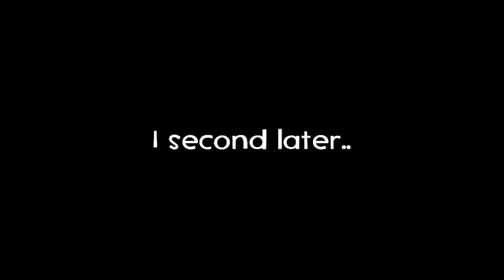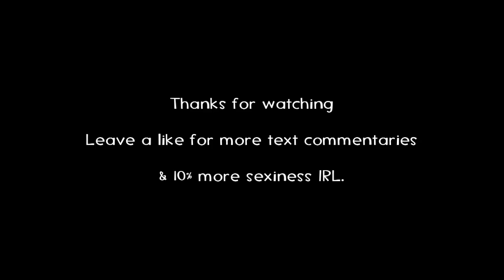Destiny: LAG SWITCHING TITAN GOD | LITERALLY UNKILLABLE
Ran into this Titan in the crucible. Was he lag switching? I DON'T KNOW FAM BUT I SAY YES.

*I actually killed him a few times, but as you can see in the video he's mostly UNKILLABLE!!! ALL CAPS AMIRITE!?

**Sniper is the 1000 Yard Stare & scope is the ViewTac SLH20